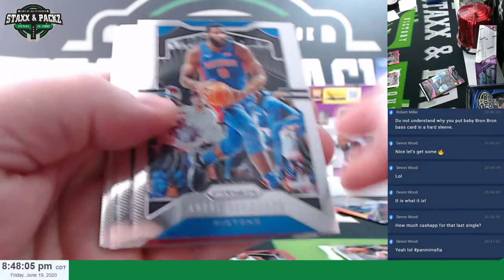2 Prizm Basketball 2019-20 Retail Packs for Paul B Order #7527